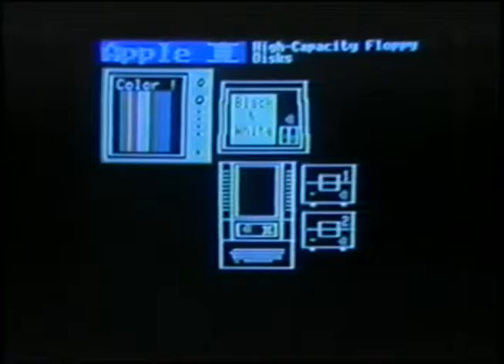SID64 - The Past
Videoclip of track 1 from Future Nostalgia album by SID64